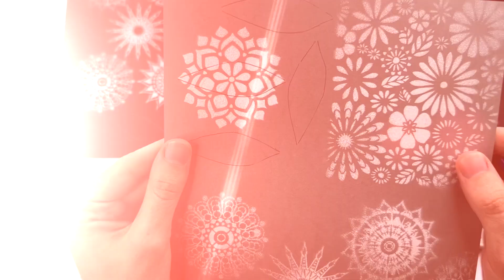Vázičky z vajíček (zajíčci) - Jan Diblíček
Budu rád, když mě budete sledovat a žít život spolu se mnou... Vítám vás ,, v mém virtuálním okně'' do mého života, plného tvoření a dalších drobností, které mi dělají radost a doufám, že potěší i vás!

Kreativní publicista
Jan Diblíček